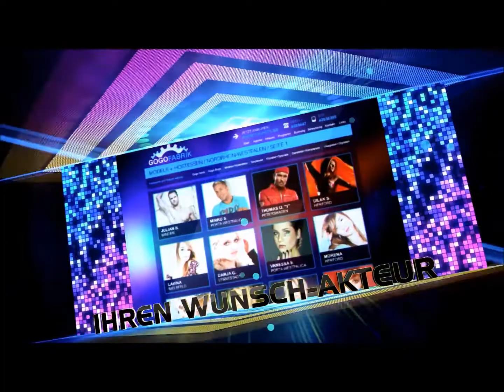Bewerben als Gogo in der Gogofabrik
Du bist Tänzer, Tänzerin, Gogo, Stripper, Stripperin, Show Artist, Entertainer, Moderator, Künstler, Zauberer, Comedian, Model, Animateur, Feuerspucker... ? Dann bewirb dich in unserem Agentur Unternehmen und sicher dir Jobs!